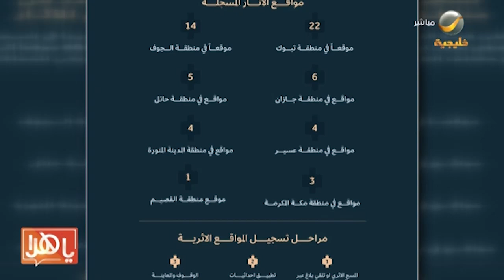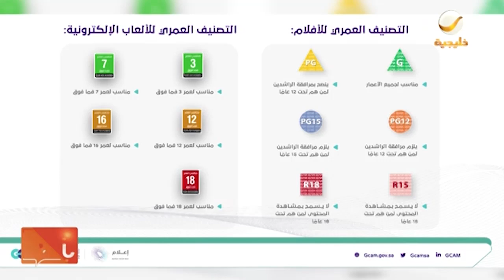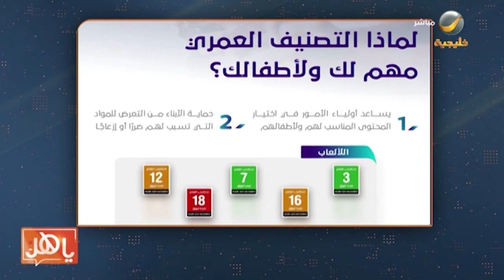ياهلا 21 نوفمبر 2023